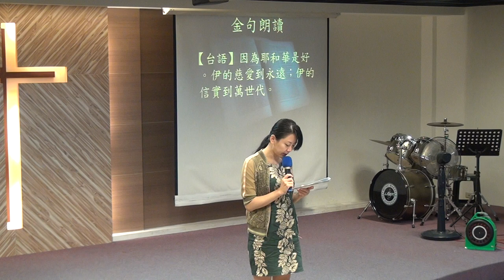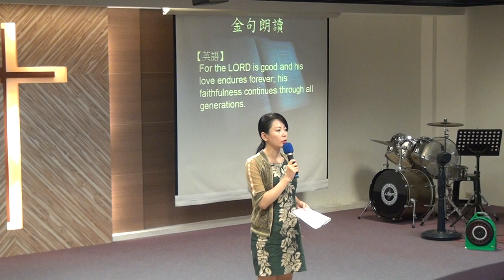20170813華語禮拜102657金句朗讀